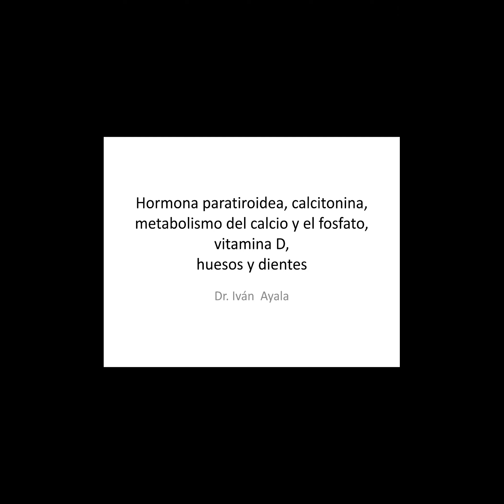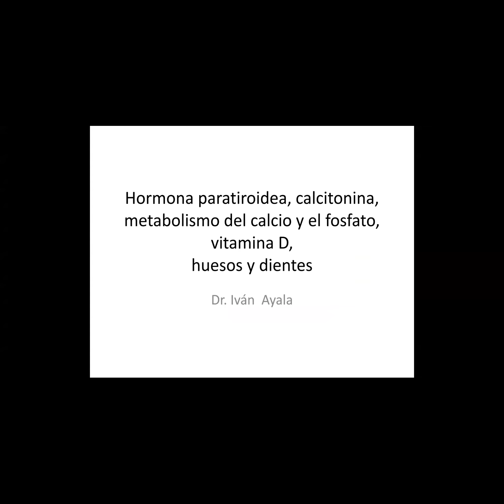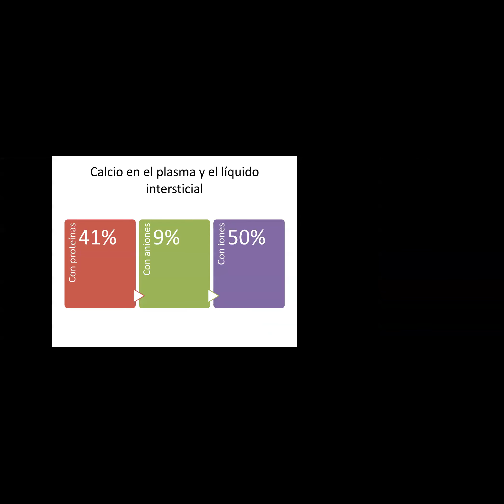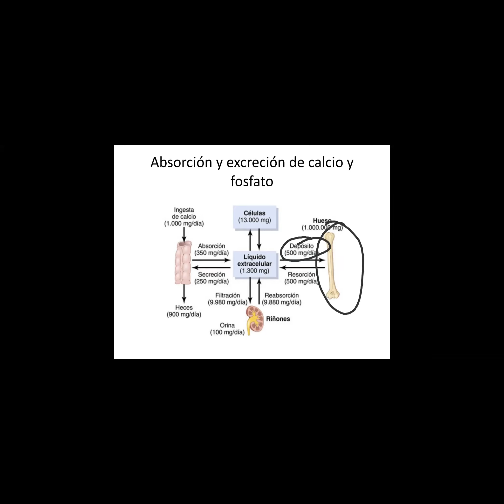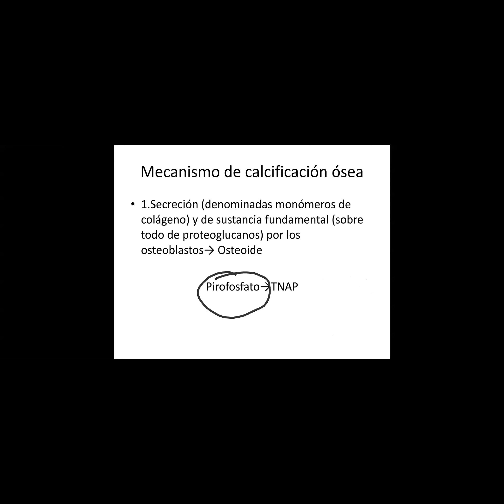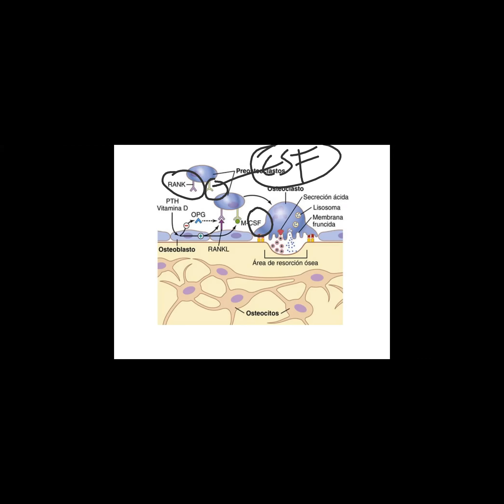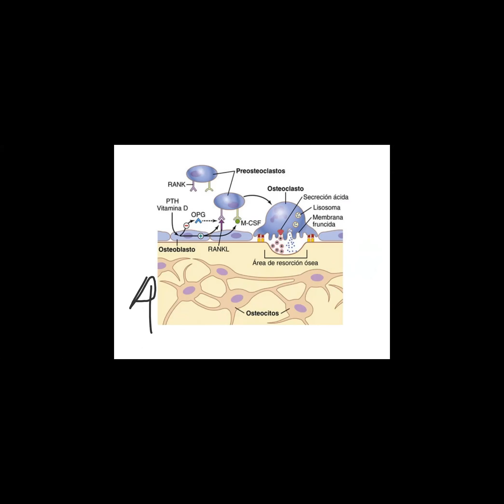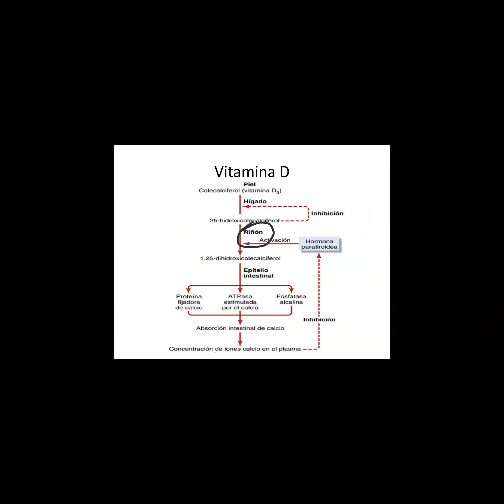Fisiologia II clase 21 10 20 P1